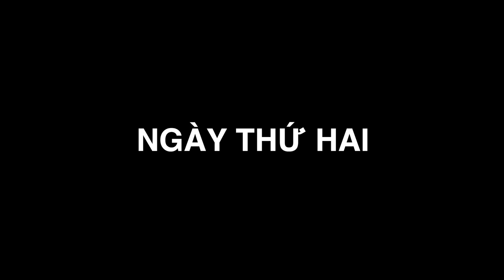Tiểu Phẩm Hài: Con Tôi Là Thiên Tài Hội Họa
Bạn nào chưa có Popjam nhớ click vào đây tải về để tham gia thử thách của chị nhé

Hôm nay chị sẽ mang đến cho các em một tiểu phẩm rất thú vị mang tên: Con tôi là Thiên tài hội họa. Đây là một câu chuyện vui về một bà mẹ luôn muốn con mình được như "Con nhà người ta". Tuy nhiên, mọi chuyện lại không được như dự tính của bà mẹ. Khi mà cô con gái Thơ Nguyễn thực sự không hề có một chút năng khiếu hội họa. Cho dù đã tập luyện chăm chỉ nhưng vẫn không thể thành tài mà lại còn đem lại sự phiền phức và bẽ mặt cho bà mẹ. Tuy nhiên, rất may mắn là cô bé Thơ Nguyễn đã được cậu bé hàng xóm Tiểu Bảo Bảo thúi tốt bụng chỉ cho kinh nghiệm luyện tập vẽ của mình qua Popjam, từ đó Thơ Nguyễn đã yêu thích việc vẽ hơn và tạo ra được những bức vẽ đẹp hơn. Đây chỉ là một câu chuyện vui do chị và anh TBB dựng lên nhằm tạo tiếng cười cho các em giải trí vào những ngày đầu hè. Đây cũng là thời điểm khá rảnh rỗi nên bạn nào muốn cũng có thể lên Popjam để tham gia thử thách vẽ về mẹ cùng chị nhé. Chúc các em xem video vui vẻ!